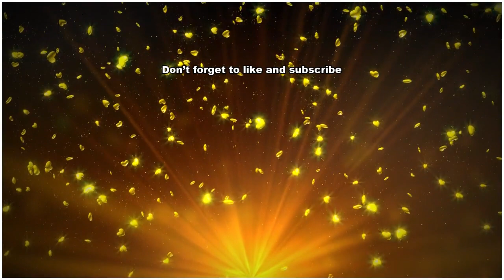前代未聞！天皇杯でＰＫ戦１人目からのやり直しが決定 審判員の明らかな適用ミスで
名古屋イレブン

写真を拡大

日本サッカー協会は１１日

６日に行われた天皇杯２回

の名古屋—奈良クラブ戦（

ロ瑞穂）のＰＫ戦を１人目

らやり直すという異例の発

を行った。同日開いた臨時

天皇杯実施委員会で、担当

判員による明らかな協議規

の適用ミスがあったことが

認されたという。　当該試

は６日に愛知県名古屋市の

ロマ瑞穂スタジアムで開催

れ、Ｊ１の名古屋が前半ア

ィショナルタイムに先制。

ＦＬの奈良クラブが後半３

分に追いつき、１—１で延

戦に突入した。１５分ハー

の延長戦ではお互い得点が

らず、ＰＫ戦へ。　ＰＫ戦

は３人目が失敗した奈良ク

ブに対し、名古屋は４人連

で成功。だが、名古屋の５

目が外して４—４となると

先攻の奈良クラブは６人目

成功して逆転、名古屋の６

目が失敗したため奈良クラ

が３回戦進出を決めた。格

のＪ１クラブを倒す”ジャ

アントキリング”を成功さ

た奈良クラブは、７月１１

に行われる３回戦でＪ１の

島と対戦することになって

た。

前代未聞！天皇杯でＰＫ戦１人目からのやり直しが決定　審判員の明らかな適用ミスで 前代未聞！天皇杯でＰＫ戦１人目からのやり直しが決定　審判員の明らかな適用ミスで